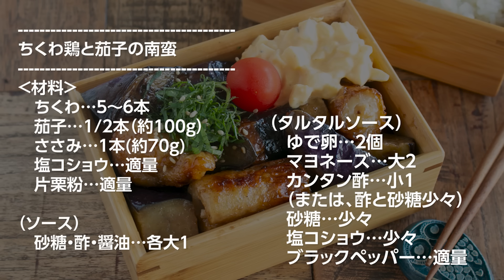【簡単弁当】これは美味しいに決まっている！１品で大満足のちくわ鶏と茄子の南蛮弁当bento#997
9/5新刊好評発売中✨
ネット書店特典があります。
Amazon、楽天ブックス、いずれの特典も新作レシピです。
下記よりご確認ください。

▼新刊
●楽天ブックス

■特典対象期間
2025/1/31 (金) 00:00までにご購入いただいたお客様に特典を配信致します。

■特典対象
対象期間中に楽天ブックスにてご購入(ご注文完了)された方

■キャンペーン対象サービス
　-楽天ブックス（PC・SP）
　-iPhoneアプリ版楽天ブックス
　-Androidアプリ版楽天ブックス
　※電子書籍（楽天kobo)はキャンペーンの対象外となります。

　-amazon（PC・SP）
　-iPhoneアプリ版amazon
　-Androidアプリ版amazon

楽天ブックス限定特典：おでかけや運動会にも！2種のおにぎり弁当
Amazon.co.jp限定特典：夜下準備＆朝５分で作る！ラクうまスープジャーレシピPDF

■特典画像の入手方法
※特典画像のダウンロード方法については、ご注文時にご利用のメールアドレス宛へ、
　⇒発売日以降、商品出荷完了の翌日にメール送付
※楽天ブックス・amazonよりご注文に関するメールが到着致しますので、迷惑メールなどの設定など充分にご注意ください。
※メール送付の日程は後ろ倒しになる場合がございます。

★「にぎりっ娘。応援し隊」への加入はコチラから

簡単・節約・毎日が楽しくなるお弁当づくりを紹介します。
　ごはん＋梅干し＋ゆかりふりかけ
　ジンジャーチキンステーキ
　コマツナコーンサラダ
　海苔カニカマ卵焼き

ちくわ鶏と茄子の南蛮
‹材料›
　ちくわ…５本　98円
　茄子…1/2本（約100g）30円
　ささみ…１本(約70g)　50円
　塩コショウ…適量
　片栗粉…適量

（ソース）
　砂糖・酢・醤油⋯各大１

　ゆで卵⋯２個　40円

　Aマヨネーズ…大２

　Aカンタン酢…小1（または、酢と砂糖少々）
　A砂糖⋯少々
　A塩コショウ⋯少々
　Aブラックペッパー…適量

‹作り方›
①小鍋に卵と被るくらいの水、塩小さじ１を入れて中弱火で１２分ゆで、ゆで卵を作る。
②ささみは飛び出した太い筋を切り落とし、細長く切る。
③ちくわに切込みを入れ、１のささみを詰めて半分に切る。塩コショウをふり、片栗粉をまぶす。
④茄子は乱切りし、油大１〜２程度まぶしておく。
⑤フライパンに油を熱し、３と４の皮を下にして焼く。裏返したら水大２〜３加えて１〜２分蒸し焼きする。
⑥全体が焼けたらソースを加えて煮絡める。
⑦ゆで卵を潰し（みじん切りし）、Aを加えて混ぜ合わせる。

※私は水から１２分ゆでてますが、沸騰してから１２分ほど茹でることを推奨されています。夏場など気温の高い時期は衛生上タルタルソースはおすすめ出来ません。

　書　籍
★「週末に１時間で５品　ゆるっと作り置きおかず」
重版しました〜！ありがとうございます💕

★「頑張らないお弁当 」～おかずは1品じゃ、ダメですか?～
11刷重版しました！ありがとうございます♡

★初著書　にぎりっ娘の「はじめての子どもべんとう」
こちらは電子書籍のみとなります。

　愛用のキッチンアイテム
★調味アイテム｜にぎりっ娘。の公式ブログ

★favlist
私のお気に入りキッチン用品【鍋・フライパン編】
にぎりっ娘。が愛用しているキッチン道具【毎日使う道具編】

▼スギモトXMOTHERS編集部のコラボ
完売してましたが、50セットのみ再販されました‼
すみません、完売してます！！
【にぎりっ娘。監修ハンバーグ＆コロッケ】
創業明治33年お肉の専門店  スギモトe-お肉ショップ